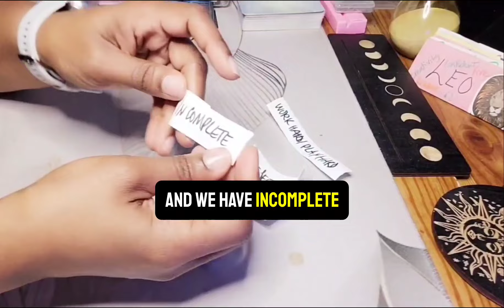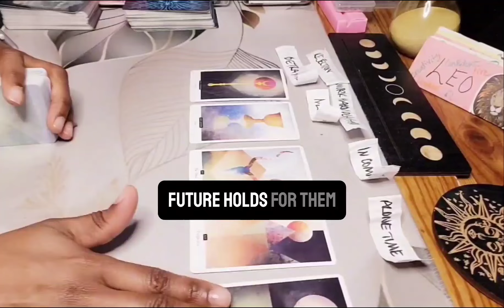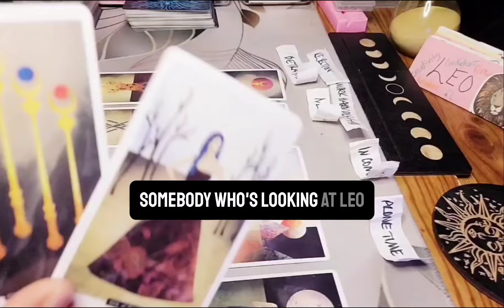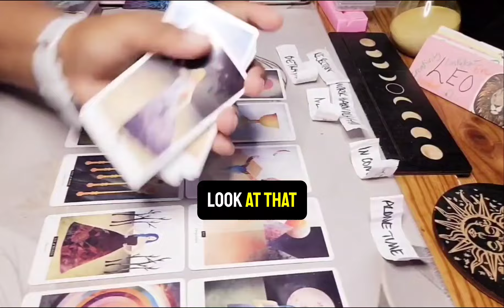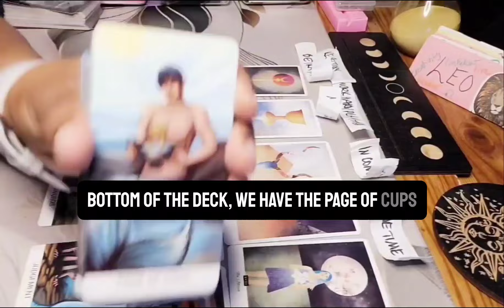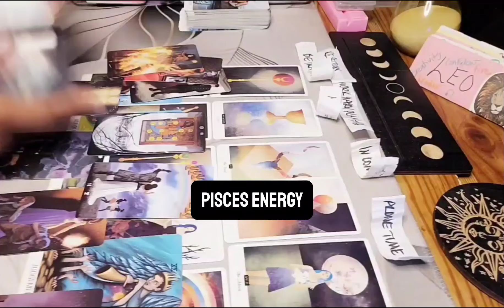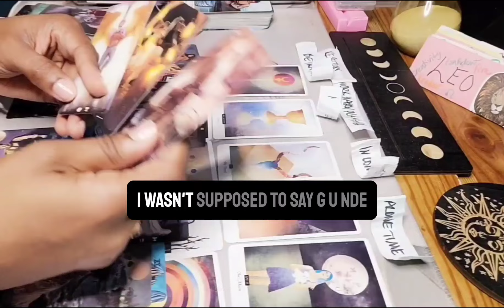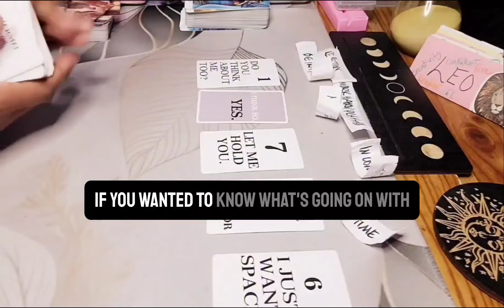♌️ LEO: NO CONTACT 🚨 HOW ARE THEY FEELING WITHOUT YOU 🚨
This Leo September 2024 Tarot Card Reading will take a look into your love life and exciting upcoming events in your life.

Hey y'all 🖐🏽